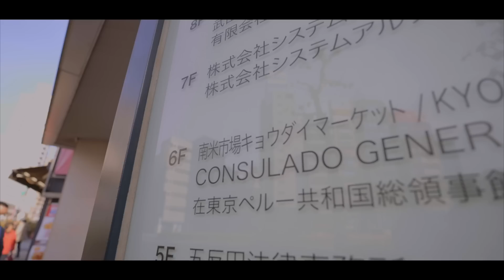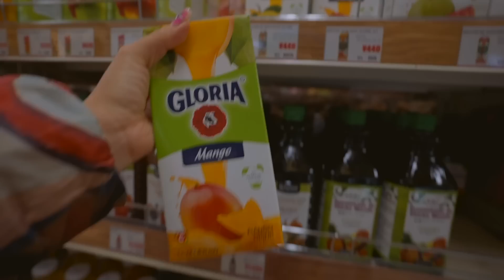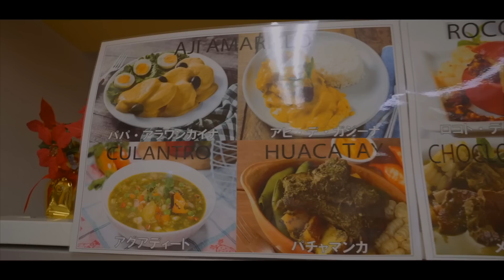TOKYO VLOG | Going to a Peruvian market, One Piece store, & finding the cool places to drink at!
omg this day and night was sooooooo much fun! I'm giving you guys the 411 on places you can check out with your friends for an awesome night out!! I cant wait to go back to have another night like this hehe.

☆*:.｡. o(≧▽≦)o .｡.:*☆

Follow my talented family:
@Knottylilma (crochet bralettes, shirts, hats) knottylilma/

(~˘▽˘)~ Equipment ~(˘▽˘~)
✿ My camera bag Use code: ITSYOHOMEGIRL

\(๑★ .̫ ★๑\)
Places visited:
✿ Yamayo やまよ1号店
: 5 Chome-34-8 Higashinippori, Arakawa City, Tokyo 116-0014, Japan
✿ Kyodai Market: Japan, 〒141-0022 Tokyo, Shinagawa City, Higashigotanda, 1 Chome−13−12, Ichigo Gotanda Building, ６F
✿ mugiwara store (in MAGNET by SHIBUYA109)  1 Chome-23-10 Jinnan, Shibuya City, Tokyo 150-0041, Japan
✿ jump shop (in Shibuya Parco) Japan, 〒150-0042 Tokyo, Shibuya City, Udagawacho, 15−1 渋谷パルコ 6F
✿Niku Yokocho the specific place we went to in Niku Yokocho: After Meat Sunny
✿ Zero Tokiwa: 0秒レモンサワー 仙台ホルモン焼肉酒場 ときわ亭 秋葉原店

✖ night tempo - tatsuro yamashita - ride on time